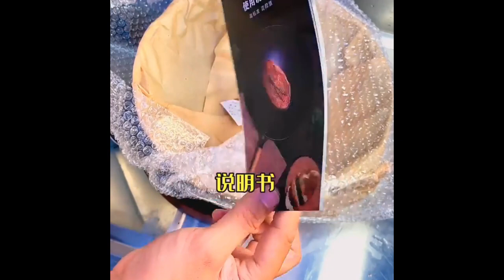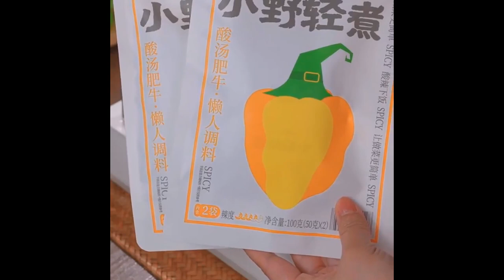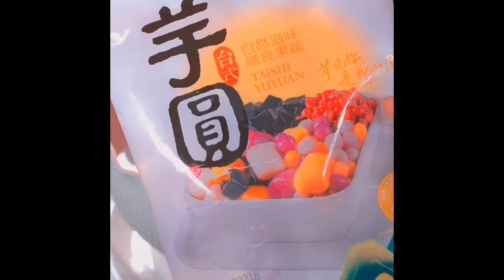When I don’t know what to eat, I will make a pot of Sour and appetizing, it’s delicious Foods short